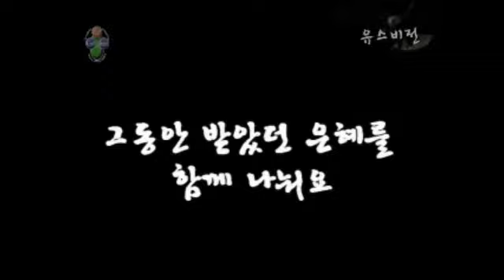[요한복음강해]장용성목사/청소년토요모임-너나너나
우리 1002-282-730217    예금주:장용성
농협 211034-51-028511  예금주:장용성
농협 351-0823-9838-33   예금주:유스비전선교회
신한 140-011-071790       예금주:유스비전선교회
국민 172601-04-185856  예금주:유스비전선교회
우리 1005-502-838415     예금주:유스비전선교회
농협 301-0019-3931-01    예금주:주님이꿈꾸신교회
새마을금고 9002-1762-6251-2  예금주:주님이꿈꾸신교회

(support)
스탠다드차드은행 SWIFT CODE : SCBLKRSE
계좌번호(Account No) : 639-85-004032
영문이름(Name) : Jang Yong Sung
전화번호(Cell) : 011(국제전화 인식번호)-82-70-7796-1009
영문명칭 : Standard Chartered BANK